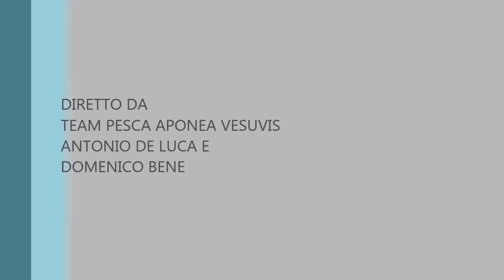Pescata in amicizia :)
Una passione che va condivisa con gli amici... buona visione alla prox...